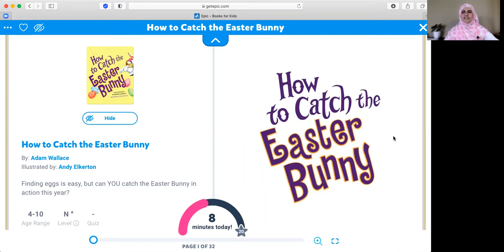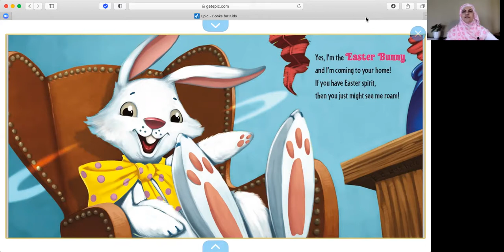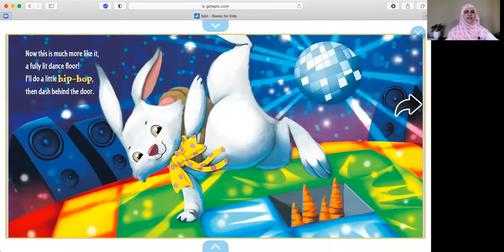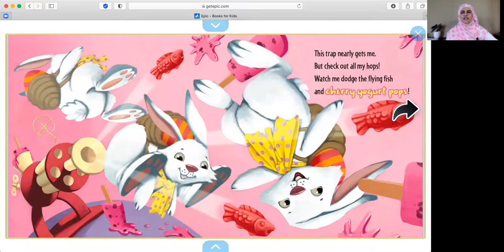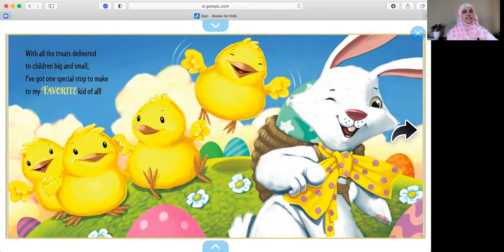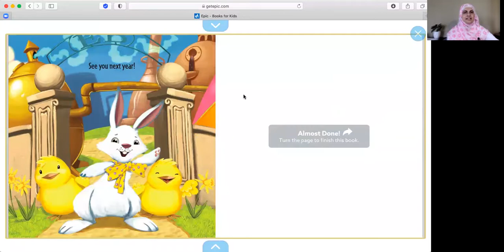How to Catch the Easter Bunny